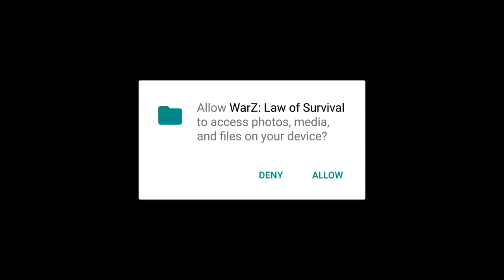WarZ Law of Survival - GAMEPLAY ANDROID/IOS ᴴᴰ | Apk Gaming